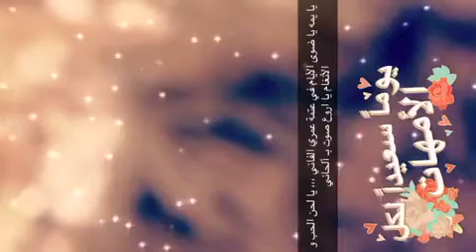يايمه - صافيه عبدالله